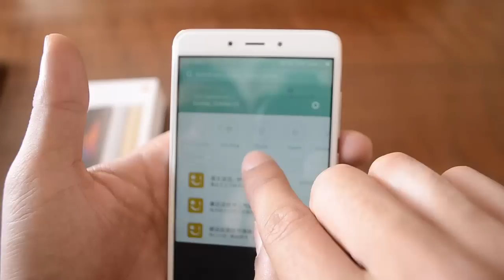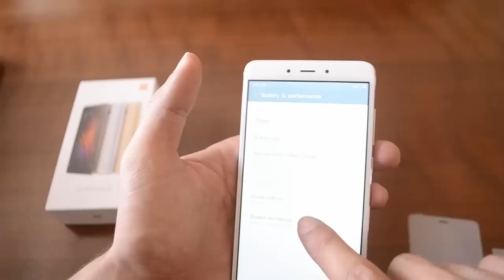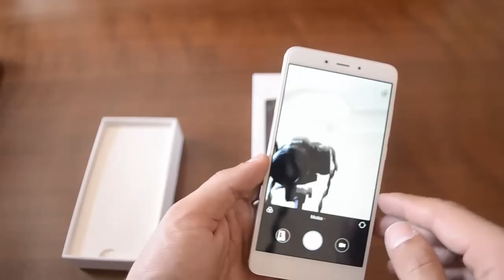حصريا مراجعة الهاتف القوي Xiaomi redmi note 4 و الذي أنصح به كثيرا ؟! # Gearbest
دروس شرحناها سابقا قد تفيدك ايضا :
مراجعة لنظارات 3D BlitzWolf VR و كيفية شرائها بثمن مدهش
هل ربط بيبال مع بايونيير أصبح مستحيل في 2016؟ إليك الحل إذن :
كيف تتحقق من برنامج الحماية الخاص بك انه يعمل بجدارة و إستحقاق أم لا ؟؟ :
عدة أشياء تقوم بها على حسابك في الفيسبوك بضغطة زر واحدة (درس مهم) :

مراجعة هاتف Xiaomi redmi note 4
Xiaomi redmi note 4 Review and Unboxing ▂ ▂ ▂ ▂ ▂ ▂ ▂ ▂ ▂ ▂ ▂ ▂ ▂ ▂ ▂ ▂ ▂
مراجعة _المنتوجات